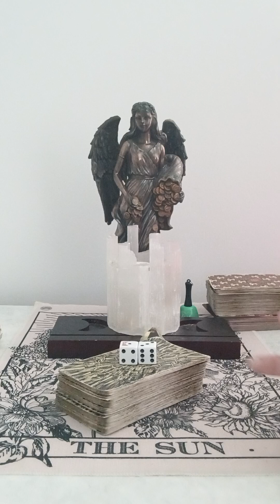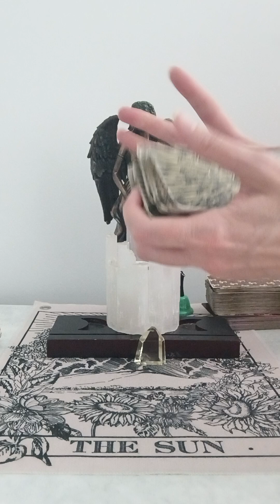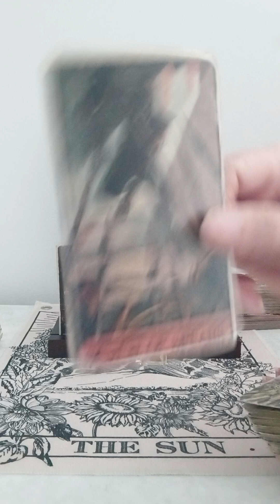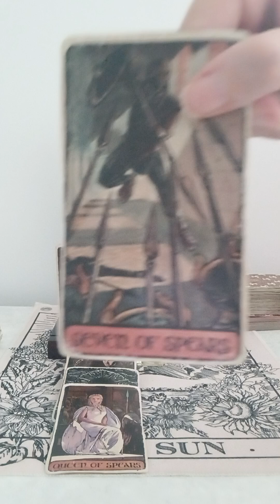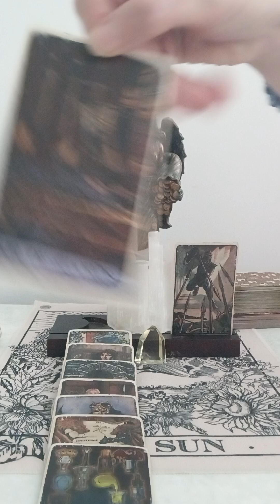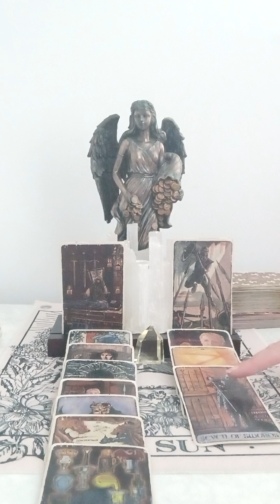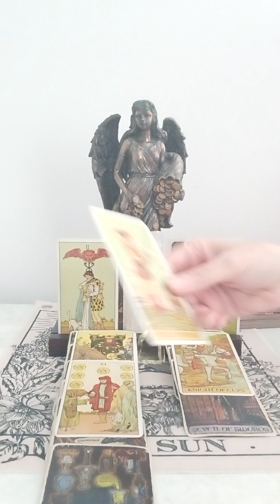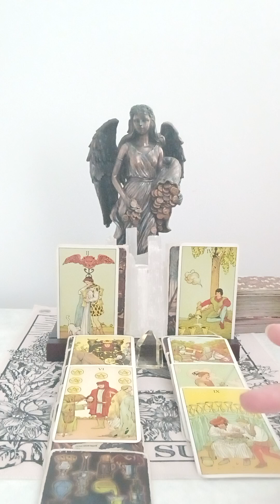LIBRA♎FULL🌕IN♈🐏10/19/24: IT'S TIME TO DECOMPRESS, AND SET BOUNDARIES, AND CLOSE OUT OLD CYCLES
NATIONAL SUICIDE PREVENTION LIFELINE
CALL: 988
DOMESTIC VIOLENCE HOTLINE

🦂💙 I am not currently taking on new clients for personal readings at this time, as I am furthering my spiritual, business, health and wellness education. Looking forward to bringing new content material to the channel Guided Meditations and EFT Tapping. Thank you for your understanding at this time. 💙🦂